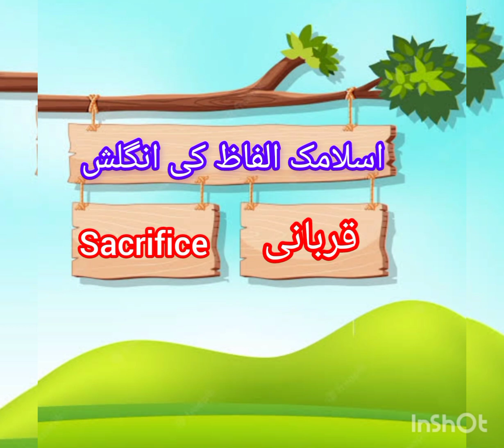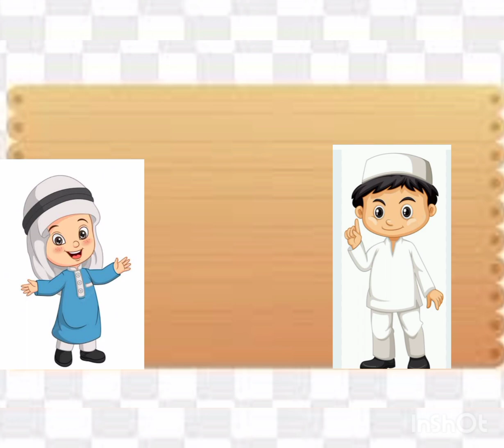Islamic Words In English with Adi